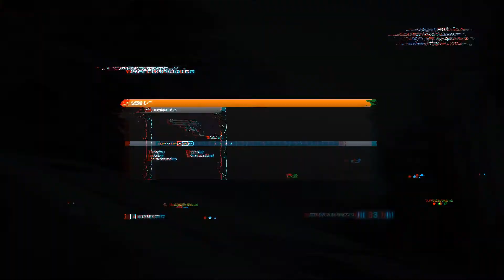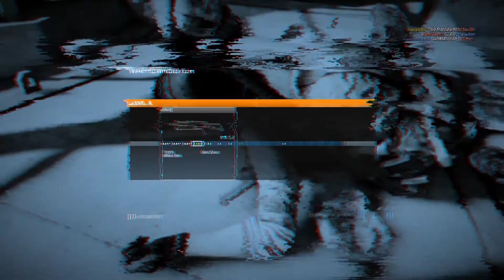Let's Play Battlefield 3 Multiplayer #005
Battlefield 3 (BF3)
 Genre:                      Shooter
 Entwicklungstudio:          DICE
 Publisher:                  Electronic Arts
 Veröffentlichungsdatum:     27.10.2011